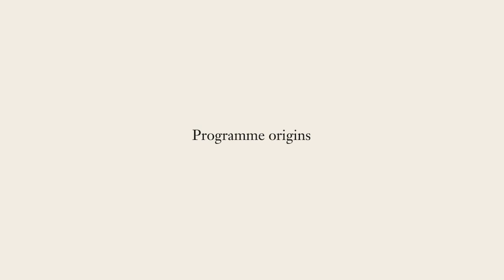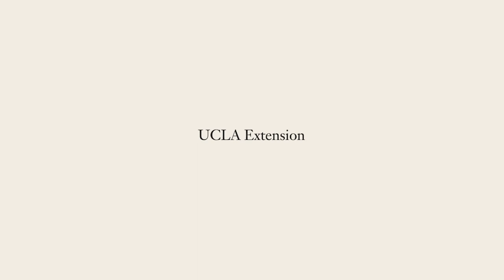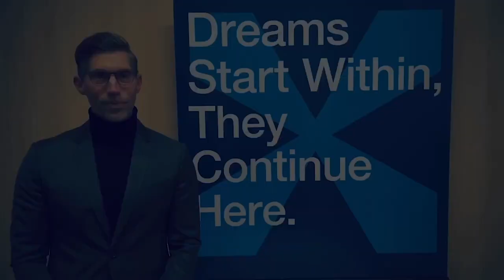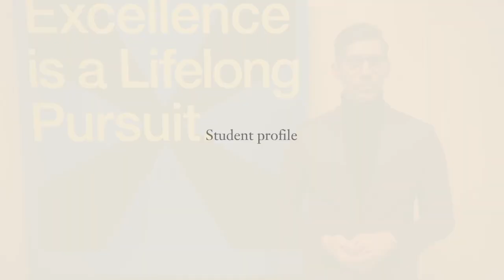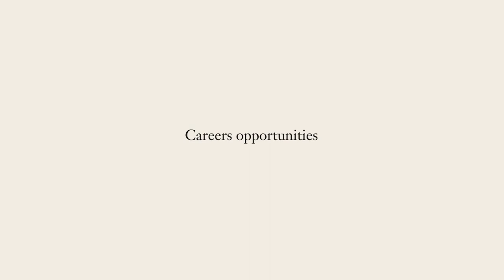Academic Diploma Digital Marketing & Entertainment or Music Business: interview with the directors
Discover SKEMA's "Digital Marketing & Entertainment or Music Business" programme through an interview with Christophe Dispas, director of the programme at SKEMA, and Denis Couturier, director of the UCLA Extension International Corporate and Custom Programmes.

This innovative programme combines digital marketing with the codes of the music and film industries. Take a behind-the-scenes look at how it was created and its unique opportunities: certificates recognised in the United States, access to the OPT, an immersive experience in Los Angeles, a leading film city, etc.

Find out more about the Digital Marketing & Entertainment or Music Business programme